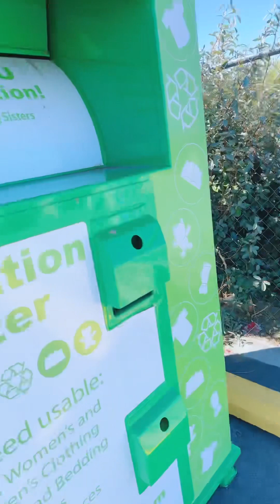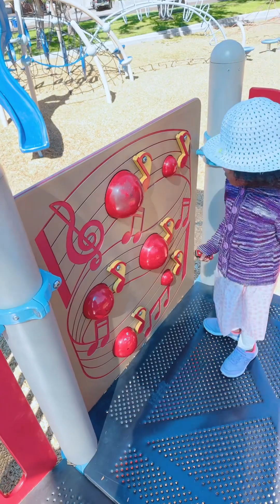พาฝรั่งน้อยไปบริจาคเสื้อผ้าและพาเดินสวนสาธารณะ Donate some old uniforms,Playground and Met a doctor